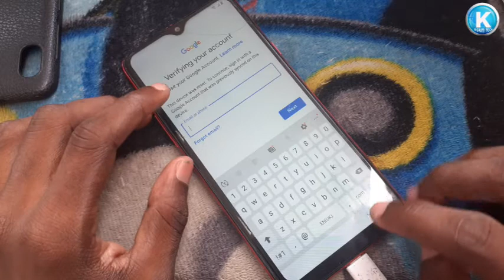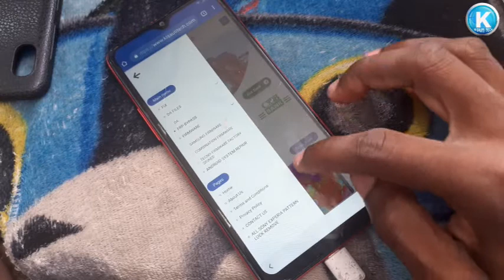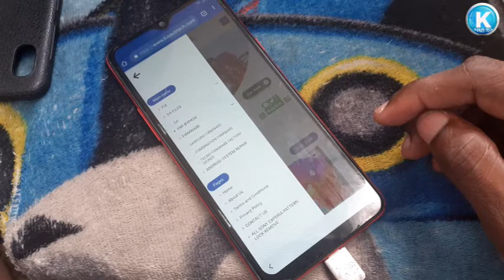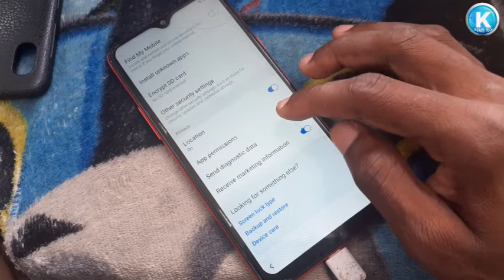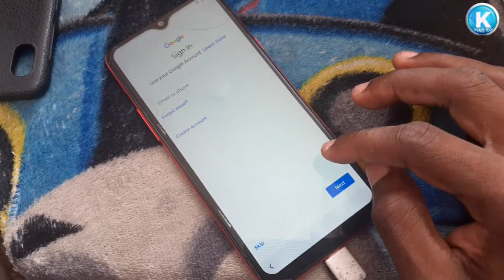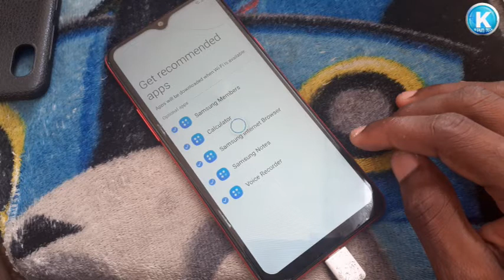Samsung Galaxy A20s (A207F) U2 FRP Bypass Android 10 {Patch Security 1 March 2020}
Tutorial on How To Bypass Google Account Verification Factory Reset Protection. After watching this video you will be able to Bypass Samsung Galaxy A20s (A207F) U2 Android 10 2020 easily using Easy Samsung FRP Tool 2020.

😃 Want to give me a cup of coffee? 😃

Link
Easy Samsung FRP Tool

How to Fix Mobile Data Issues on Lg G flex 2 H955 Access Point Name (APN Settings)